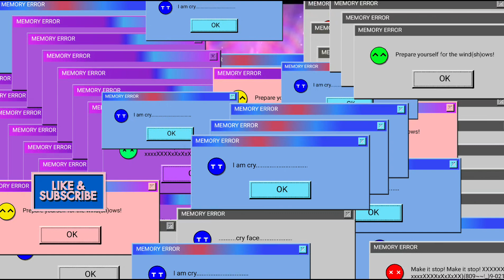सांसों का विज्ञान || स्वर में तत्वों की पहचान कैसे करें || जो चाहोगे पूरा होगा